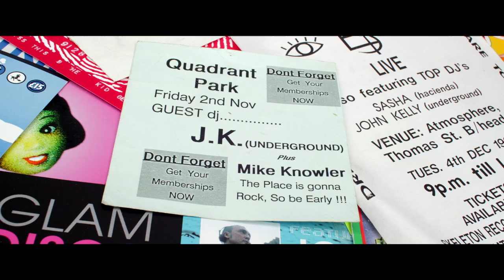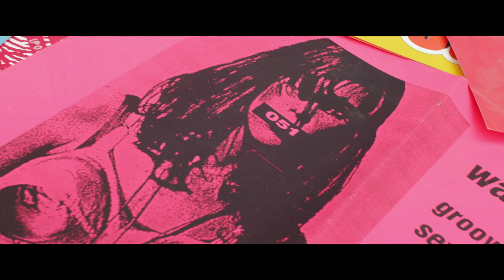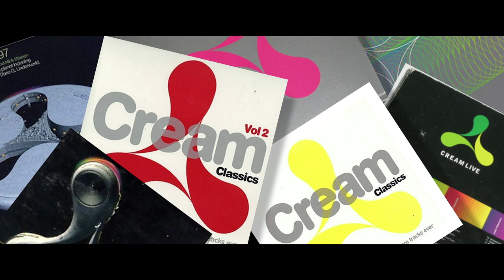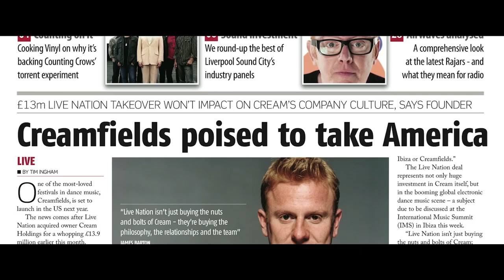blu eCigs® presents Freedom of The DJ - Episode 2 'Liverpool's House'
Ep. 2, 'Liverpool's House', gets under the skin and discovers the people behind the birth of the famous Liverpool house music scene.

  In this episode, we introduce the viewer to Liverpool's clubbing history and meet the people who brought Liverpool its first ever house nights and all night raves

Through Interviews with the likes of James Barton rolling stones magazines ‘most influential person in EDM music and DJ's Seb Fontaine, John Kelly, Greg Wilson and many more, we find out about how Cream became one of the most famous super clubs in the world after its humble beginnings in Liverpool and the club nights that came before it to make it all possible.

Director/Editor: Rick Stanton
Producers:Penny Gabriel and Adam Vessey
Camera Operators:Rick Stanton and Michael Baxter
Sound Recordist: Robbie Churches

18+ Only.  This product contains nicotine which is a highly addictive substance. blu™, blu eCigs®, and the blu logo are trademarks of Lorillard Technologies, Inc., an affiliate of Cygnet UK Trading Limited trading as blu UK.